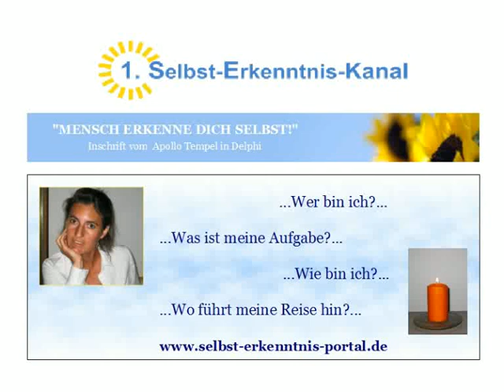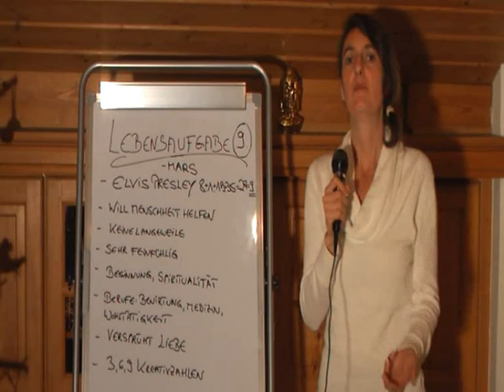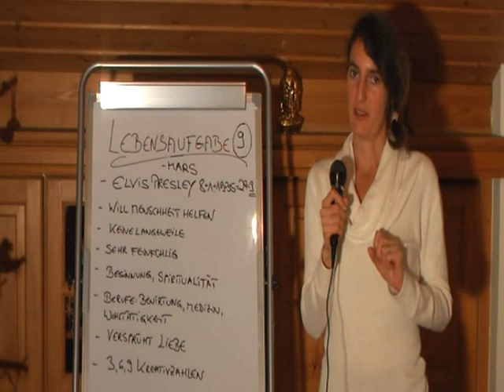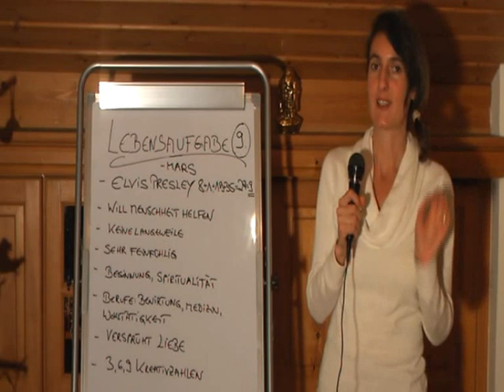Video: EINFACH + EFFEKTIV: Numerologie - Lebensaufgabe 9! (Numerologie 1 - 9, Astrologie)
Finde jetzt heraus, was Deine Lebensaufgabe ist anhand der Numerologie! Wenn Du weißt, wieso Du hier bist, dann fällt es Dir viel leichter Dich für einen bestimmten Lebensweg zu entscheiden. Ein Familienmensch wird sich z. B schwer tun, wenn er ein Asket werden will. Und eine Führerin wird mit der Zeit Frust entwickeln, wenn sie sich laufend nur unterordnen will/muss. Wie benimmst Du Dich im Alltag? Was für einen Eindruck hinterlässt Du bei Anderen? Was ist Deine Seelenzahl bzw. Dein wahres Inneres Wesen, welches nur Wenige kennen? Welche Stärken und Schwächen besitzt Du? Diese Videos enthüllen Dir Deine Lebensaufgabe. All die anderen Fragen und noch viel mehr werden ausführlich in Deiner Persönlichen Namensanalyse behandelt.